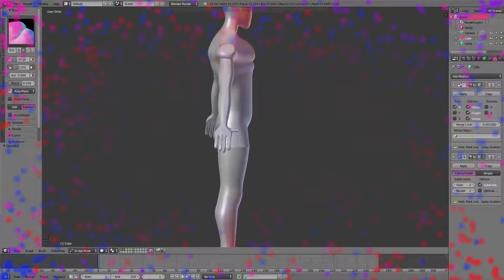the next logical step in the evolution of mankind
just when u thought pigeonface was dead
having died from exposure
exposure to wind and sand
and confusing thoughts about boys